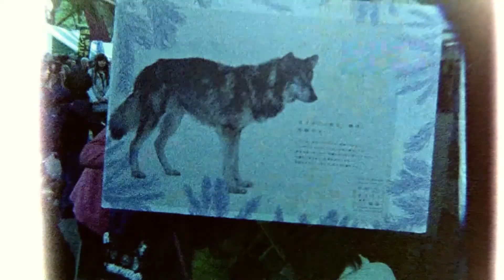Zeiss Moviflex GS8 Vario-Sonnar / Spring 2014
Super8 Zeiss vario-sonnar  Moviflex GS8
Rokkor300  Beaurieu 4008
Kodak V3-200T